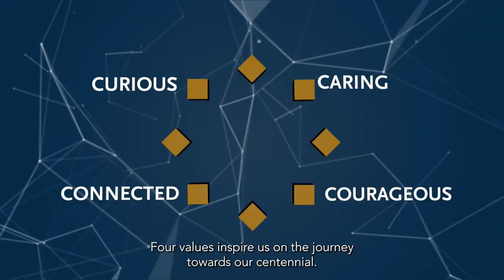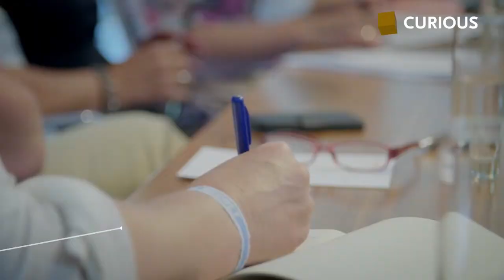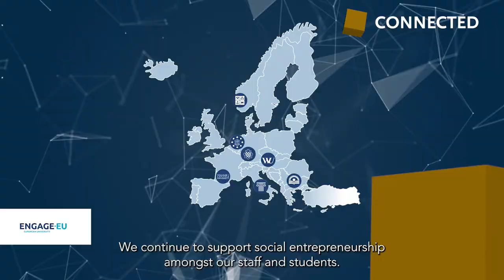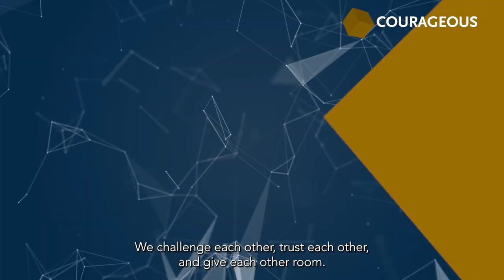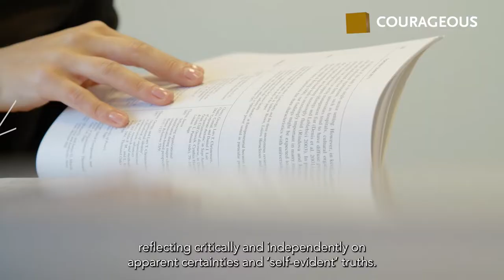Tilburg University - Nieuwjaarsbijeenkomst en presentatie Strategisch Plan 2027